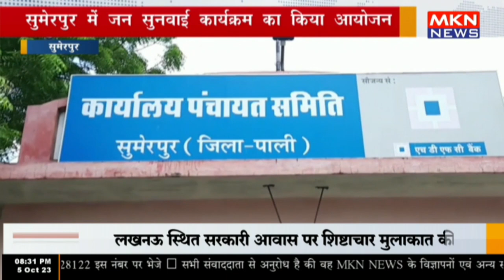सुमेरपुर - सुमेरपुर में जन सुनवाई कार्यक्रम का किया आयोजन